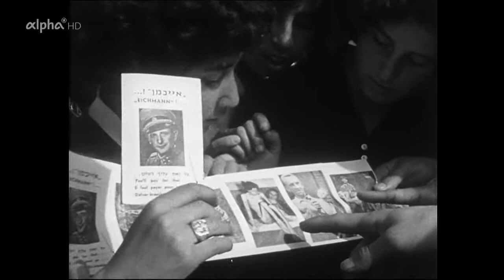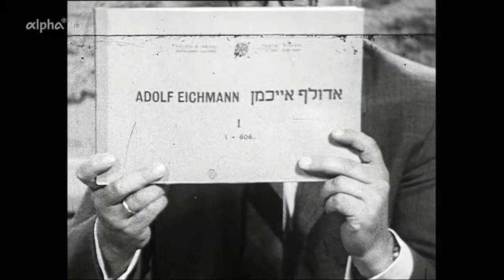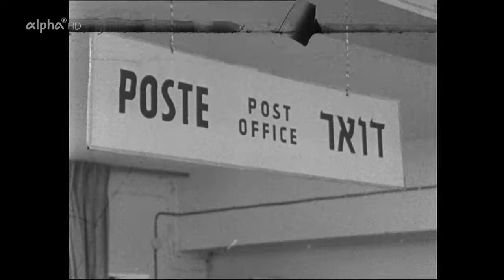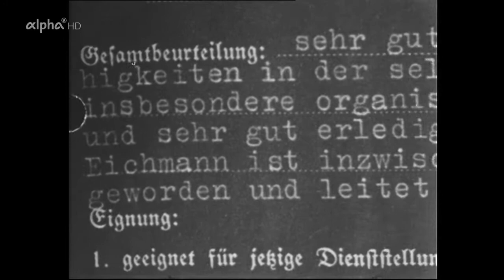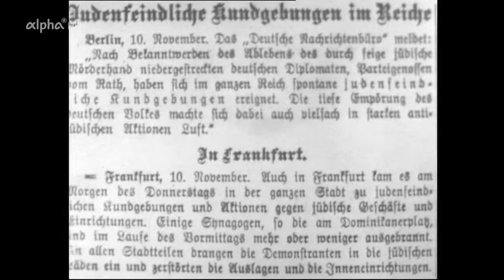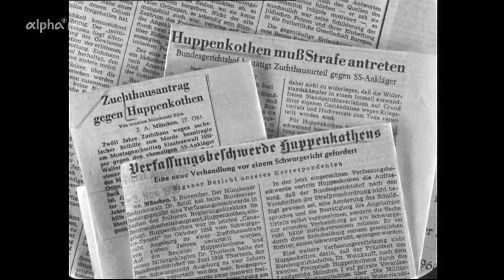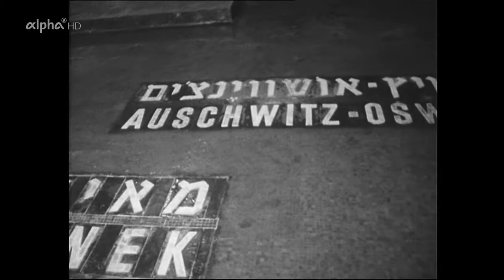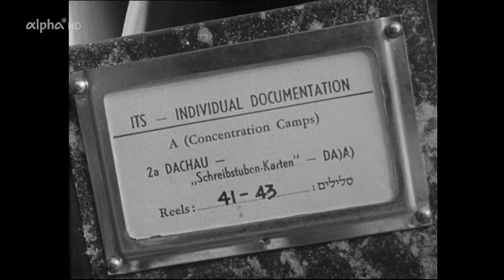"Der Eichmann-Prozess - Vor 60 Jahren: Eine Epoche vor Gericht (1/3)" - NDR Doku von 1961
Teil 1

Am 11. April 1961 begann in Jerusalem der Prozess gegen Adolf Eichmann. Der frühere SS-Obersturmbannführer gilt als Organisator des Holocaust. Der Eichmann-Prozess erregte internationale Aufmerksamkeit. In allen Teilen der Welt wurde über das Verfahren berichtet. Für die Bundesrepublik Deutschland fassten die beiden Korrespondenten Joachim Besser und Peter Schier-Gribowsky zweimal wöchentlich die wichtigsten Ereignisse des Jahrhundertprozesses zusammen.

Mit der Anklage gegen Adolf Eichmann wurden die Schrecken der NS-Vergangenheit wieder gegenwärtig. Erstmals sprachen Holocaustüberlebende vor der Weltöffentlichkeit über die Gräuel des NS-Regimes und traten dem Mann gegenüber, der die Pläne für die Vernichtung eines ganzen Volkes ausarbeitete.

In Israel riss der Prozess alte Wunden auf. Die junge Bundesrepublik fürchtete um ihr Ansehen in der Weltgemeinschaft. Denn der Schreibtischtäter Eichmann, der vom Büro aus die Deportationszüge und Todesmärsche lenkte, behauptete, nur ein einfacher Befehlsempfänger gewesen zu sein. Er habe lediglich gehorcht - wie viele andere, die nun unbehelligt in Deutschland weiterlebten und teilweise hohe politische Ämter bekleideten.

"Eine Epoche vor Gericht" ist ein einzigartiges Zeitdokument, dass die Bedeutung des Eichmann-Prozesses für die Aufarbeitung der NS-Verbrechen und die Geschichte der deutsch-israelischen Beziehungen veranschaulicht.

Kapitel:
0:00 Folge 1 vom 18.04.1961
30:05 Folge 2 vom 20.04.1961
1:04:05 Folge 3 vom 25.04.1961
1:25:41 Folge 4 vom 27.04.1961
1:38:20 Folge 5 vom 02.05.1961
2:00:10 Folge 6 vom 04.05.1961
2:23:00 Folge 7 vom 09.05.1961
2:45:33 Folge 8 vom 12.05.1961